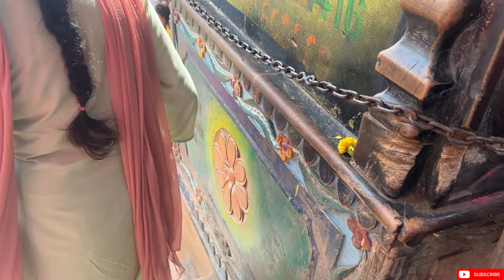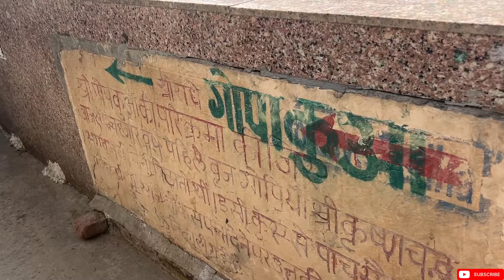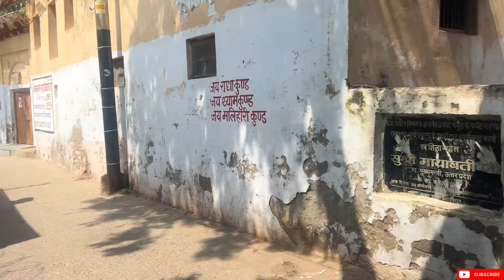EP-20 गोवर्धन परिक्रमा संपूर्ण विवरण | Govardhan Parikarma Complete Information | Goverdhan Tour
इस वीडियो में हम आपको मथुरा में स्थित पवित्र गोवर्धन पर्वत की परिक्रमा के बारे में विस्तार से बताएंगे। गोवर्धन परिक्रमा भगवान श्रीकृष्ण के भक्तों के लिए एक पवित्र तीर्थ यात्रा है, जिसमें लगभग 21 किलोमीटर की यात्रा शामिल है। इस यात्रा में हम आपको परिक्रमा के मुख्य स्थलों जैसे दानघाटी मंदिर, गोविंद कुंड, राधा कुंड, कुसुम सरोवर और पूंछरी का लौठा का दर्शन करवाएंगे।

इस वीडियो में आप जानेंगे:
 1. गोवर्धन परिक्रमा का महत्व और इसकी धार्मिक पृष्ठभूमि
 2. यात्रा के दौरान आने वाले महत्वपूर्ण स्थल और उनका इतिहास
 3. परिक्रमा करने का सही समय और क्या-क्या सावधानियाँ रखनी चाहिए

यदि आप गोवर्धन परिक्रमा के बारे में विस्तार से जानना चाहते हैं और इस पवित्र यात्रा के अनुभव को अपने साथ ले जाना चाहते हैं, तो यह वीडियो आपके लिए है!

धन्यवाद! जय श्री कृष्ण!